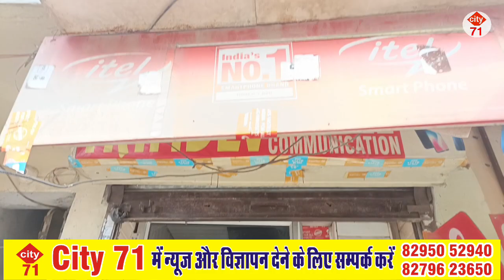Namdev communication बिलासपुर @city71